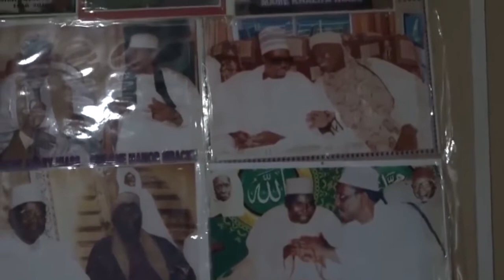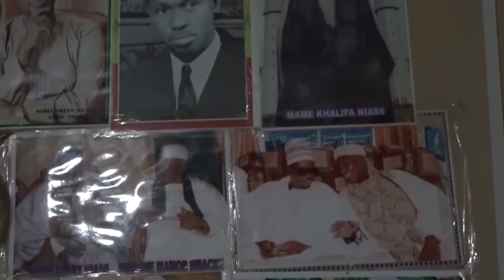Témoignages émouvants de Arabi Niass familles religieuses de Kaolack à l'endroit du Khalif Général d